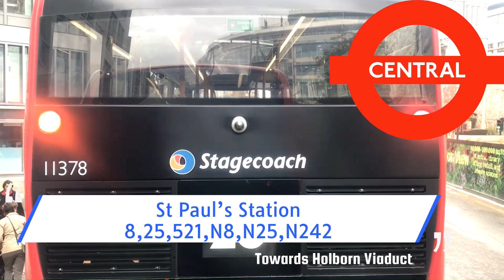Full Route Visual | Route 25: Ilford - St Pauls, City Thameslink Station | 11347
The traffic in Ilford is horrible it took 20 minutes to go two stops other than that this journey was fast and this route is nice but it should go back to Oxford Circus as that would bring more popularity to the route bus i would rate it a 8.75 / 10

History
On 20 June 1912, routes 8 and 25 exchanged their eastern branches at Bank, with route 25 taking over what has become its traditional route from Seven Kings to Victoria. By the end of the World War I, route 25 was working daily between Seven Kings Garage and Victoria, with a Sunday 25A route from Chadwell Heath to Victoria. During the 1920s, London's bus transport expanded rapidly, and route 25 soon had gained 25B, 25C and 25D suffixed routes.

On 1 December 1924, many routes in the group were renumbered, with 25A becoming 125, 25B changing to 26, 25C to 126 and the 25D becoming route 145.

Various parts have fallen by the wayside over the years, the 25B variant from Becontree Heath to Victoria eventually becoming the main service and losing its suffix in about 1950. By 1982 the route was running in two overlapping sections, Ilford to Victoria Becontree Heath to Aldgate; in that year the latter section was renumbered 225, albeit running to Limehouse instead of Aldgate. Both routes were AEC Routemaster operated, but route 225 was soon converted to one-person operation using Leyland Titans. Route 225 also reverted to serving Aldgate. On 16 January 1988, route 25 (now Ilford to Victoria) was also converted to one-person operation with the AEC Routemasters replaced, and consequently route 225 was renumbered back to 25 to match.

The combined 25 was operated from Bow (BW) garage. A weekend diversion via Tower Hill was also introduced at this time.

The route was allocated to the East London division of London Buses in April 1989. On 18 July 1992, the route was curtailed at Oxford Circus, with the section to Victoria becoming part of route 8.

On 20 March 1993, route 25 was cut back at its eastern end to Ilford; new route 128 covering the section to Becontree Heath. However, this reduced the service between Ilford and Aldgate, being a precursor to recent overcrowding.

On 26 June 1999, the route passed to First Capital operating from their Dagenham (DM) garage and converted to low floor operation using brand new Plaxton President bodied Dennis Tridents.

On 27 April 2000, brand new Alexander ALX400 bodied Dennis Tridents were introduced.

On 2 June 2000, the Plaxton President bodied Dennis Tridents were introduced.

On 23 March 2002, the allocation was transferred to Rainham (R) garage.

In February 2003, the route's PVR was increased to 40 buses.

On 26 June 2004, the route passed to East London operating from their Waterden Road (WA) garage and was converted to single deck articulated bus operation with brand new Mercedes-Benz O530G articulated buses introduced. The weekend diversion to Tower Hill was withdrawn.

In 2004, the route was chosen for a two-year trial of hydrogen fuel cell-powered buses. Three such vehicles ran on the route in addition to the regular articulated vehicles.

On 29 December 2007, Waterden Road (WA) garage was closed for Olympic Stadium - construction and the allocation was transferred to Rainham (RM) garage.

On 31 May 2008, the allocation was transferred to West Ham (WH) garage.

On 25 June 2011, the route passed back to First London operating from their Lea Interchange (LI) garage and converted back to double deck operation using brand new Wright Eclipse Gemini 2 bodied Volvo B9TLs as part of the Mayor Of London’s policy to phase out bendy buses.

On 22 June 2013, the route was included in the sale of First London's Lea Interchange (LI) garage to Tower Transit.

On 25 June 2016, the route was retained by Tower Transit.

On 1 December 2018, the route was withdrawn between City Thameslink Station and Oxford Circus. The night service was renumbered N25 and MCV EvoSeti bodied Volvo B5LHs were introduced alongside the existing Wright Eclipse Gemini 2 bodied Volvo B9TLs at the same time.

On 25 March 2019, brand new Wright StreetDecks were introduced alongside the Wright Eclipse Gemini 2 bodied Volvo B9TLs and MCV EvoSeti bodied Volvo B5LHs.

On 30 March 2019, the route was converted to a full Wright StreetDeck and MCV EvoSeti bodied Volvo B5LH operation.

On 23 May 2020, the route passed back to Stagecoach London operating from their Bow (BW) garage using brand new Enviro 400 MMC bodied Alexander Dennis E40Ds.